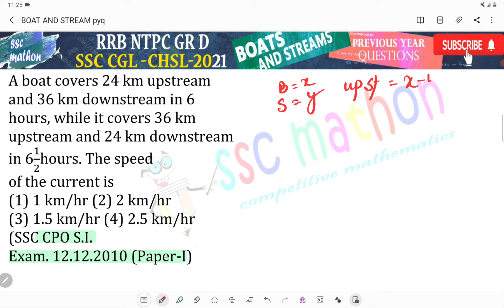A boat covers 24 km upstreamd 36 km downstream in 6hours, while it covers 36 km up stream and 24 km